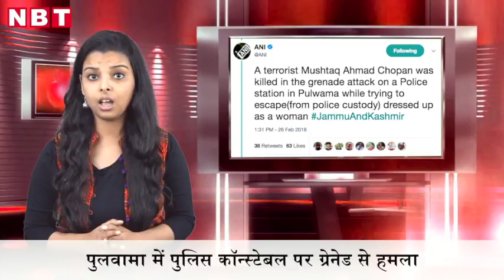टॉप न्यूज़: जानें, किन कारणों से श्रीदेवी के शव को भारत लाने में हो रही देरी...